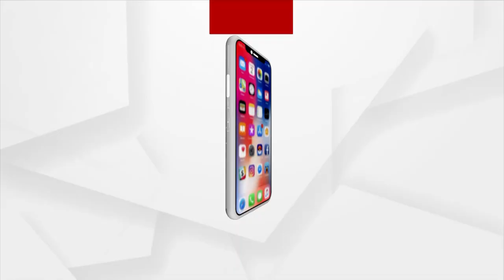CDS General Bipin Rawat's Final Journey to Brar Square Crematorium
CDS General Bipin Rawat's Funeral procession to Brar Square Crematorium in New Delhi.